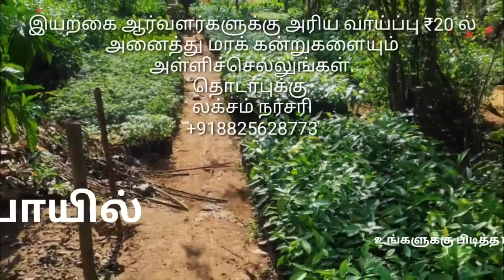₹20 ரூபாயில் மரக் கன்றுகள். பருவமழைகாலத்தில் மிகக்குறைந்த விலையில்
லக்சம் மரங்கள்,
3/1458  A , தெற்கு தெரு,
குருவிக்கரம்பை,
பேராவூரணி வட்டம்,

Lakshsam Trees,
3/1458  A, South street,
Kuruvikkarambai,
Peravurani Taluk,
Thanjavur 614802.